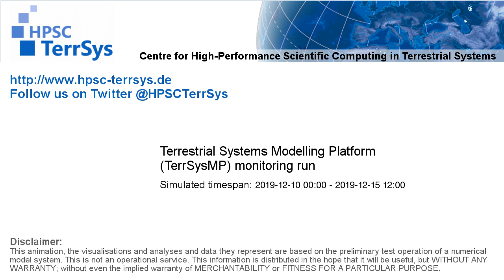TerrSysMP monitoring run 2019-12-10 - water column storage change - Europe (132h)